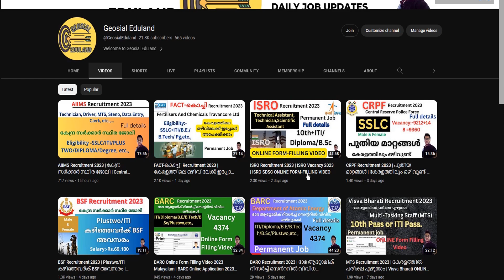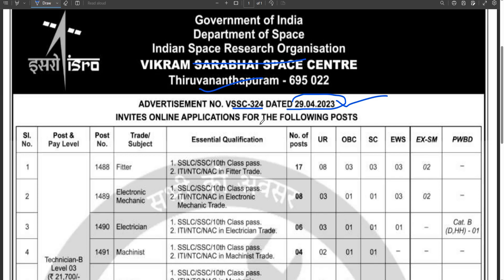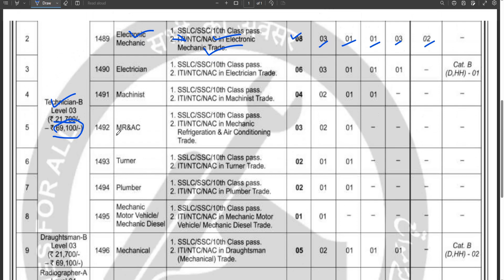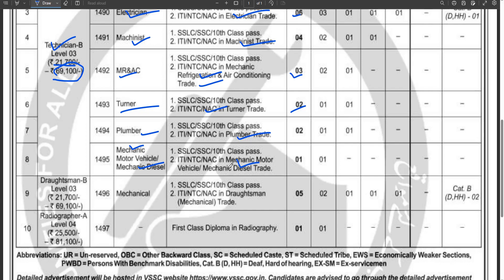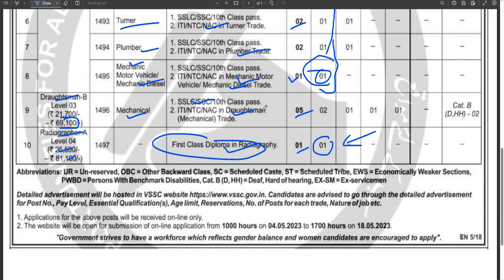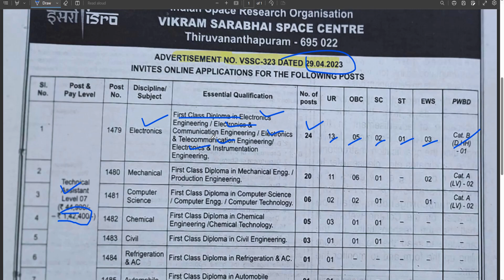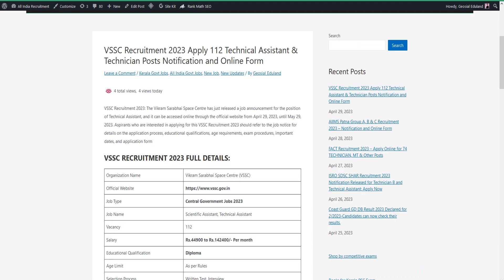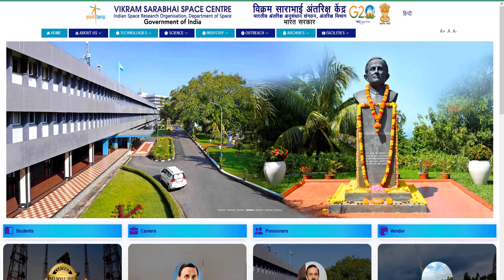VSSC Recruitment 2023 | ISRO Recruitment 2023 Malayalam | vssc isro thiruvananthapuram malayalam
♥ @geosial eduland